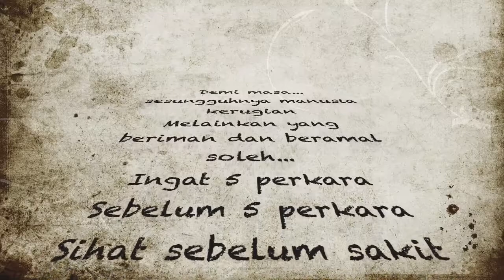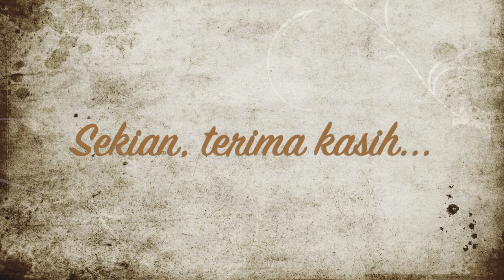Sungai versi Rekoder 1 Test Muzik